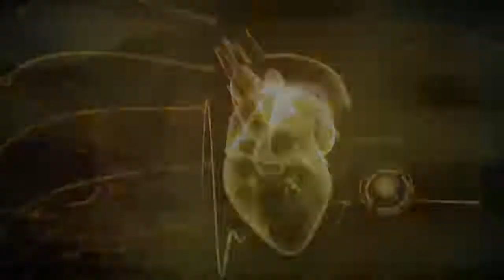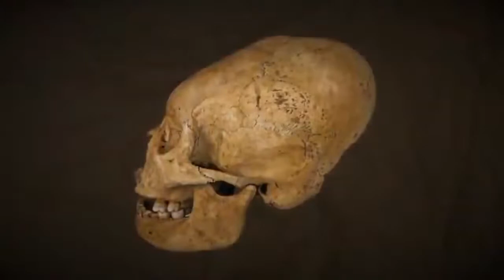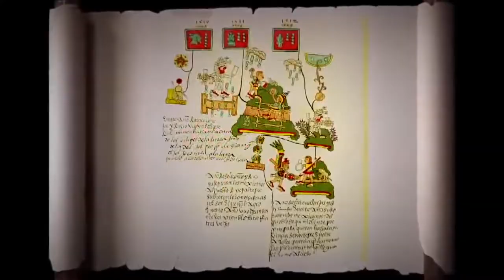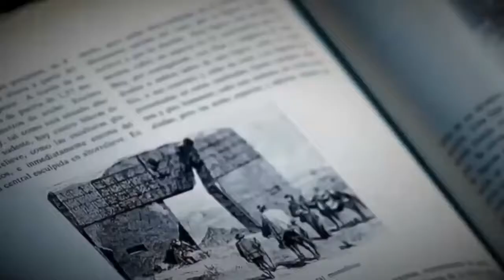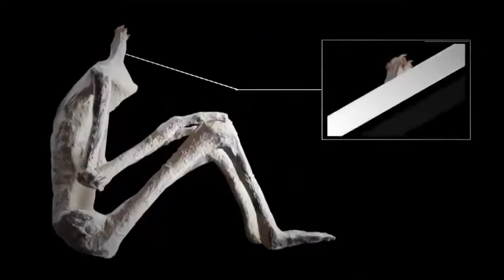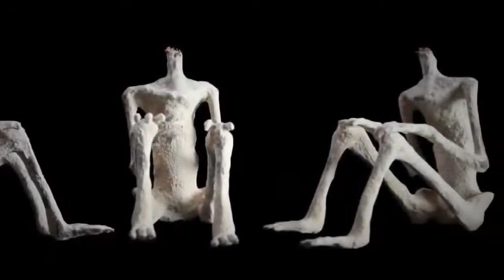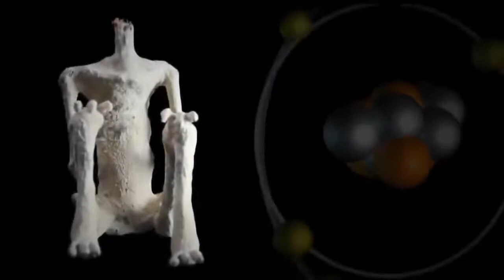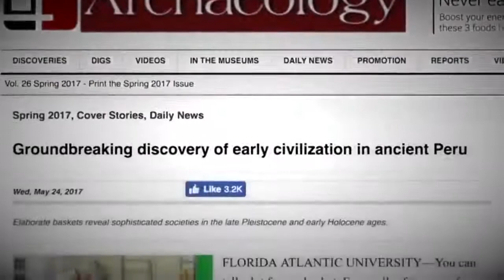DOCUMENTALES - EXTRATERRESTRES DIOSES PERDIDOS ESPAÑOL